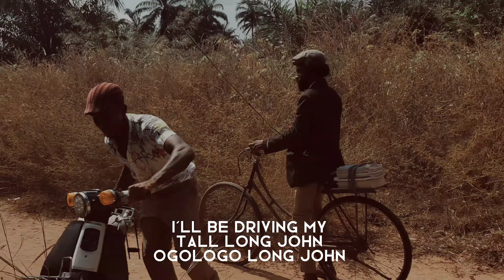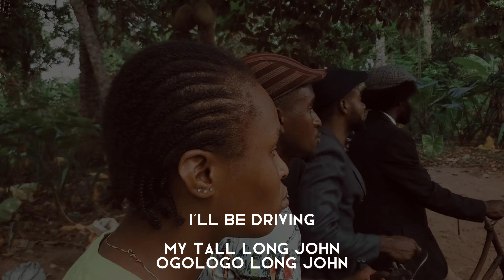A trip back to the good old days 🚲🚲🚲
Since it has gotten to this level
I go dey drive my ogologo long john

Starring: Ugochukwu Chinagolum Kingsley Amarachi Chinweuba Naija Salvation Song of David Tv

DIR Tochukwu Anekwe Steve

📽📸 Jpsutudios

@NnewiCity @UbanizedMedia Voice of The East-NDI IGBO Igbo TV Igbo Television Igbonize Omekannaya IgboTv